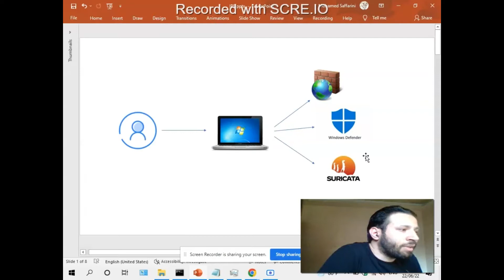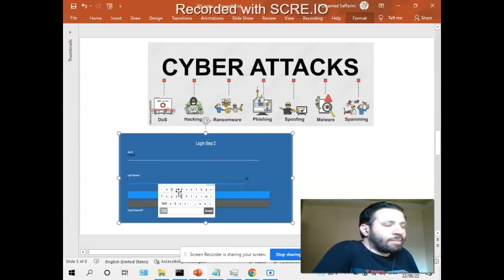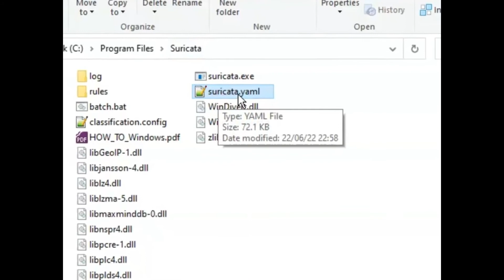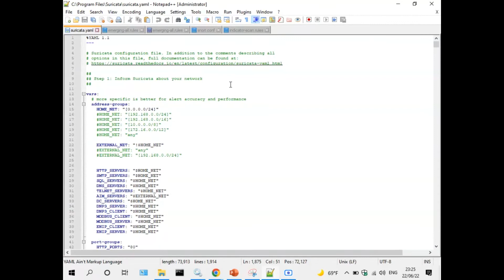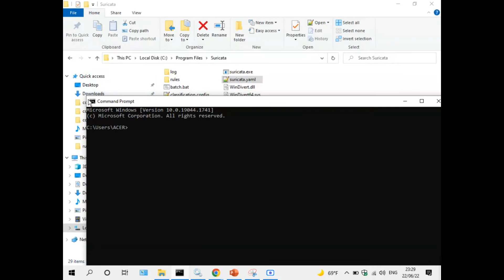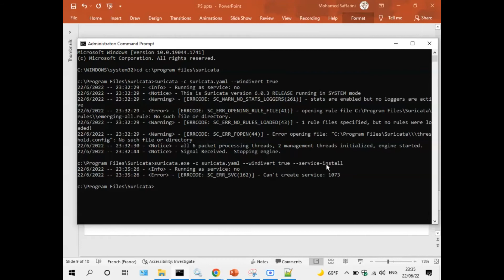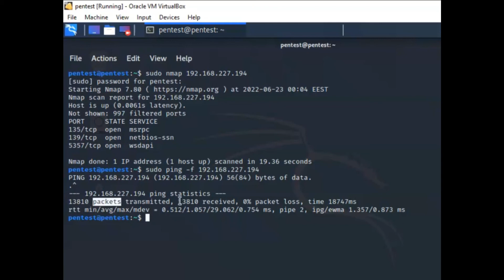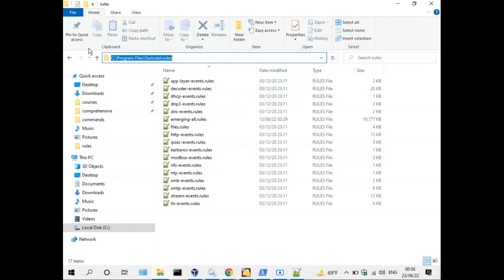- حماية ويندوز مبسط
to skip intro start @ 6:12

command:
suricata.exe -c suricata.yaml --windivert true

or run as a service
suricata.exe -c suricata.yaml --windivert true --service-install

remove service
suricata.exe --service-remove